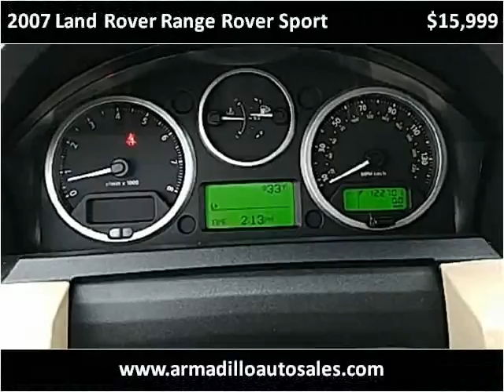2007 Land Rover Range Rover Sport Used Cars Lynnwood WA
This 2007 Land Rover Range Rover Sport is available from Armadillo Auto Sales.